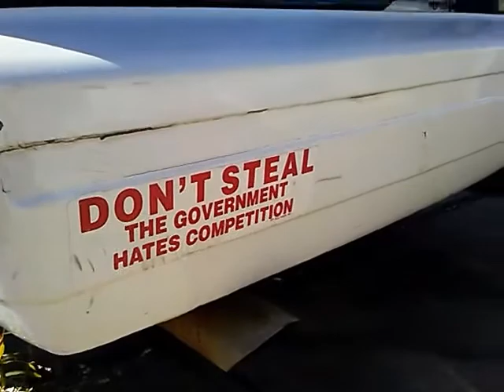What's the wildest bumper sticker you ever saw?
Just here need to clean shop but saw a customers bumper sticker and got a laugh out of it thought it was worth sharing, please like and sub and tell me your fav bumper sticker here, thanks for watching